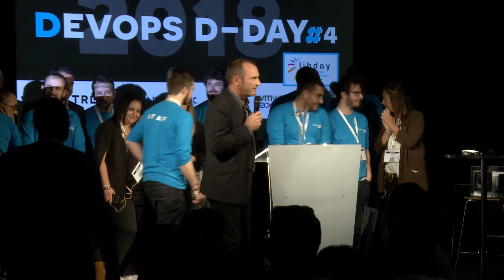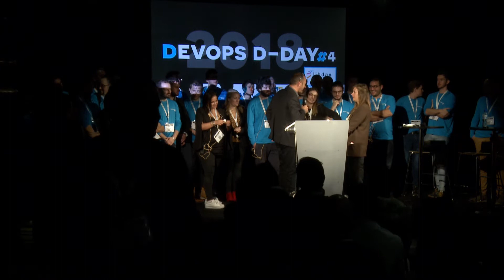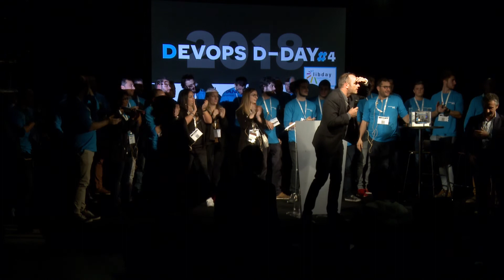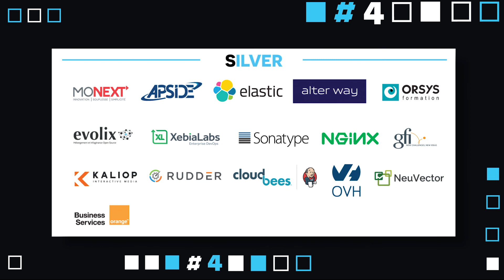Devops D-DAY 2018 - KEYNOTE FERMETURE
KEYNOTE FERMETURE